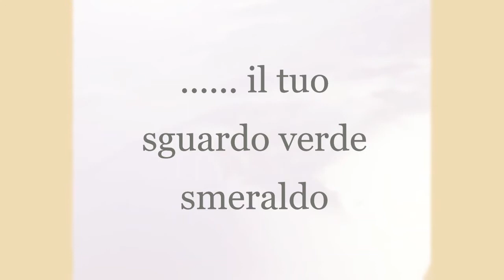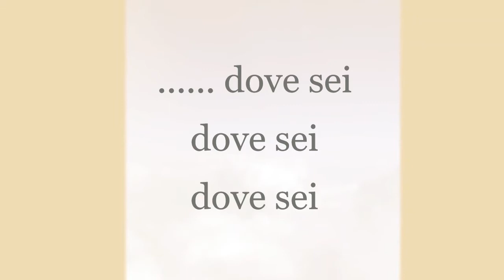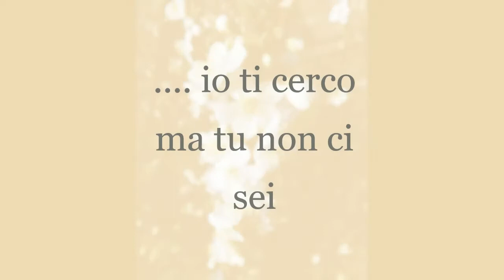DOVE SEI chitarra & voce @salvatoreiacoi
Musica autoprodotta, chitarra classica
Testo&Musica Is salvatoreiacoi chitarra & voce @salvatoreiacoi